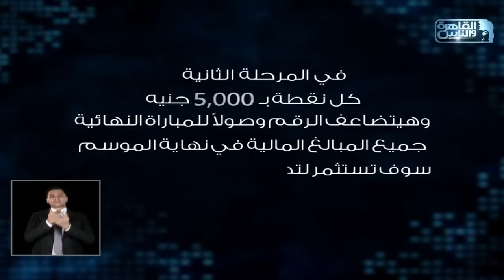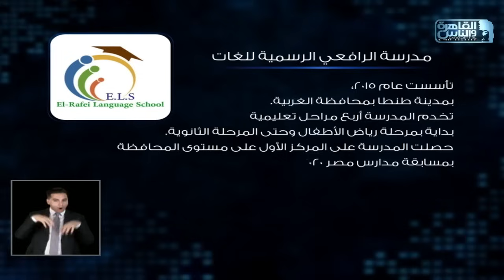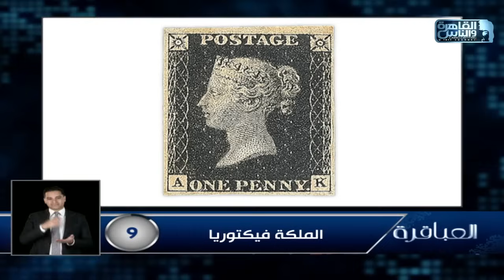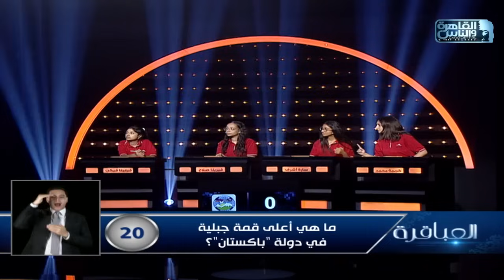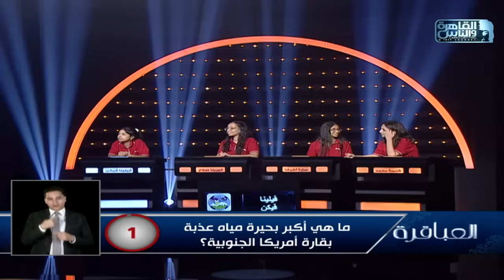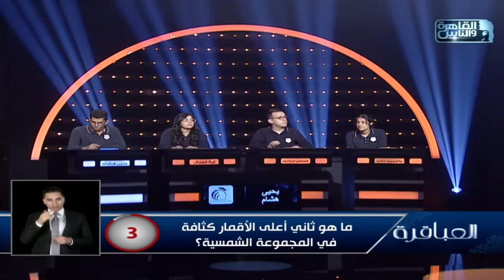العباقرة مدارس | الموسم 14|مدرسة الرافعي ومدرسة الراهبات الارمن |الحلقة 18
العباقرة مدارس | الموسم 14|مدرسة الرافعي الرسمية للغات ومدرسة الراهبات الارمن الكاثوليك |الحلقة 18

العباقرة الموسم الرابع عشر - 14 .. اكتشف ما لا تعرفه..